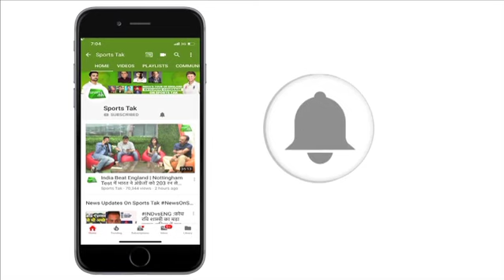Pro Kabaddi 2019 Highlights in Hindi: Tamil Thalaivas VS Puneri Paltan | Sports Tak